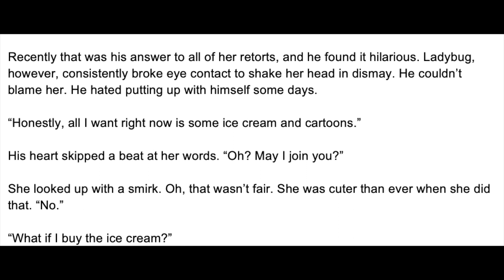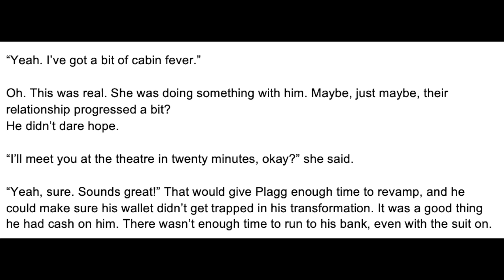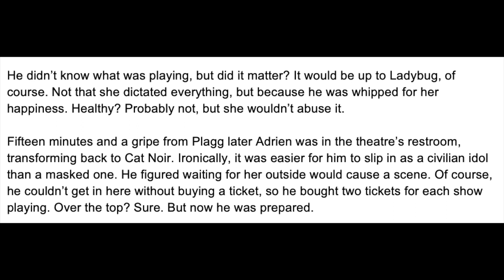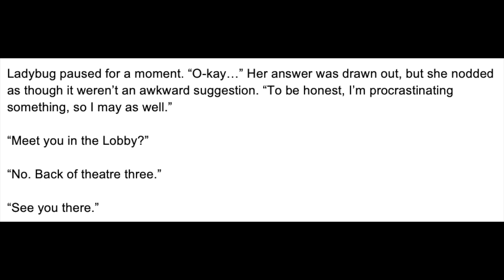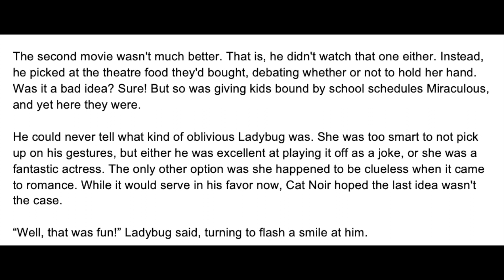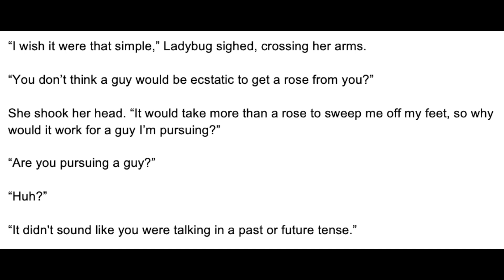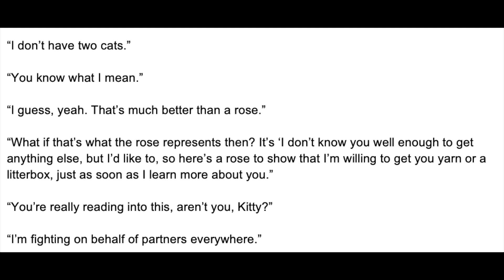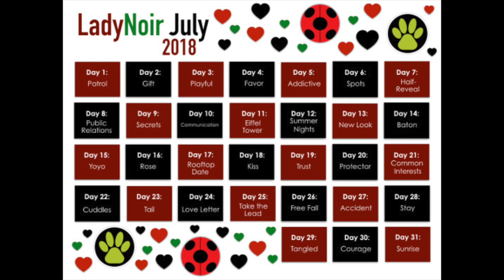Burned - Part 16/31 (A Miraculous Ladybug Fanfiction)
Cat Noir debates the meaning of a rose with Ladybug after a couple of movie screenings - A Miraculous Ladybug fanfiction read aloud.

Part 16 (Rose) - You are here!